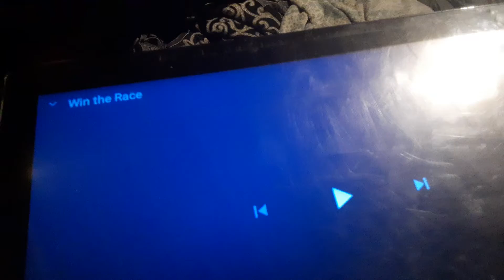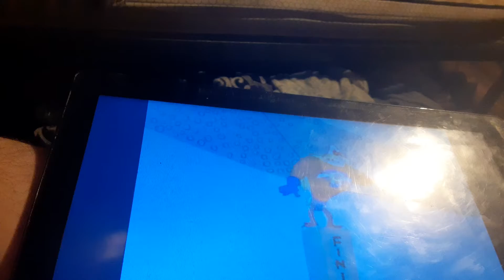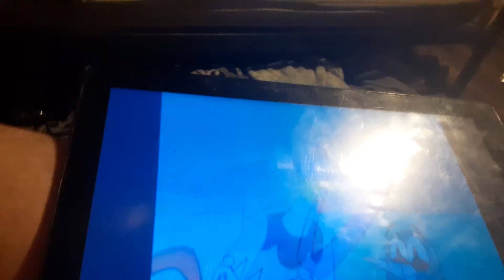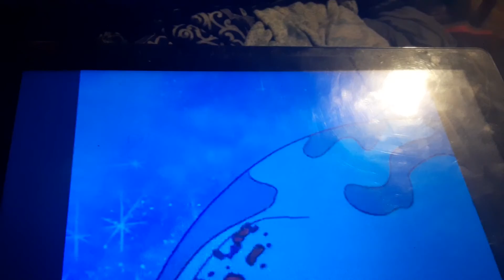slim954cover win the race dr robotnik cover songs